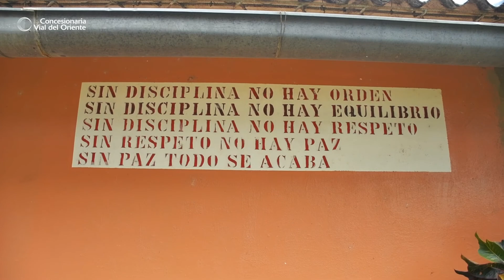Turismo | Hato Barley - ¡Vive la experiencia llanera de principio a fin!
En este safari conocerá el trabajo del llano mientras disfruta de diversos paisajes llenos de color y naturaleza, además de animales autóctonos, como lo son el chigüiro, las garzas y venados, por último, no olvide deleitarse con un buen plato de mamona, tradicional en nuestra cultura llanera.